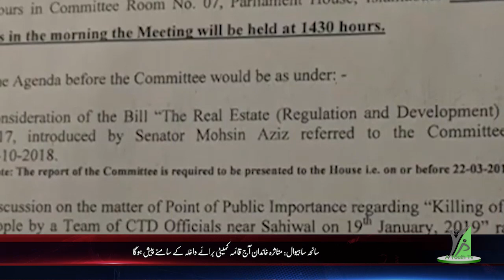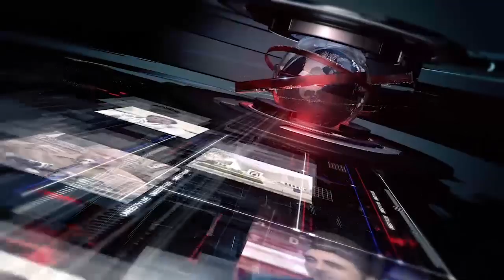Headlines 29-01-2019 1:00 PM AYOUTH